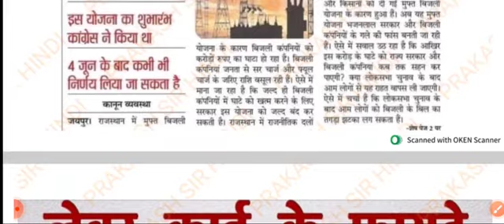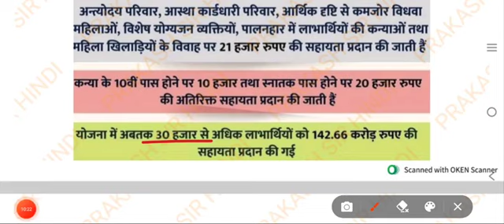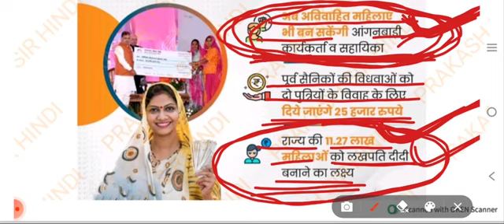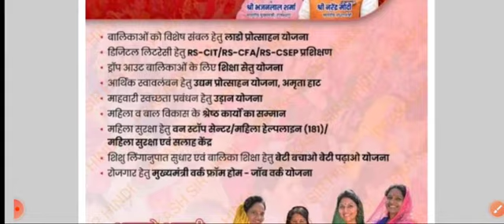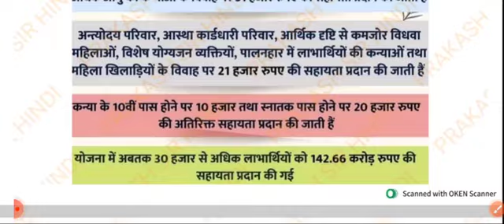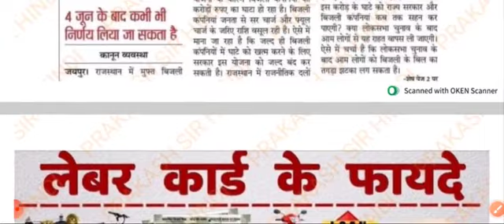मुख्यमंत्री भजनलाल की नई योजनाएं 2024 || नई योजनाएं तथा घोषणाएं 2024 || राजस्थान की नई योजनाएं 2024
1. मुख्यमंत्री आवास योजना 2024 शुरू की जाएगी।

2. मुख्यमंत्री स्कूटी योजना 2024 शुरू जाएगी।

3. पीएम किसान योजना के प्रतिवर्ष किसानों को रुपए 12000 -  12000 मिलेंगे।

4. जन आधार कार्ड में बदलाव किए जाएंगे।

5. राजस्थान लखपति दीदी योजना 2024 शुरू की जाएगी।

6. लाडो प्रोत्साहन योजना शुरू की जाएगी लड़कियों को 2 लाख रुपए मिलेंगे।

7. मुख्यमंत्री मां-वाउचर योजना 2024 शुरू की जाएगी।